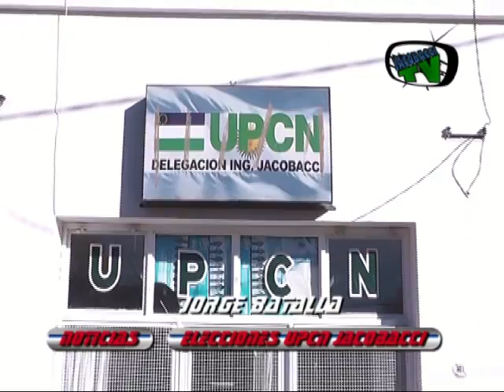JORGE BATALLA UPCN ING.JACOBACCI